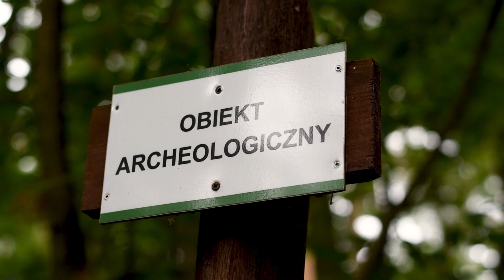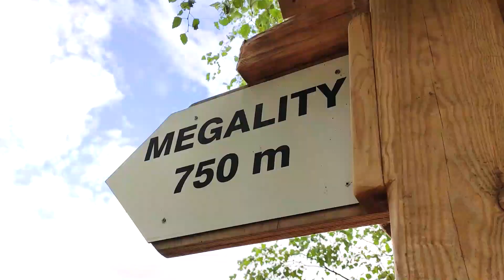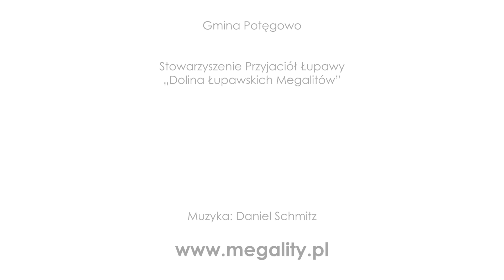Dolina Łupawskich Megalitów - tajemnice prehistorii na Pomorzu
Na Pomorzu w gminie Potęgowo, w pobliżu wsi Łupawa, znajduje się największe w Polsce i jedno z większych w Europie skupisko grobowców megalitycznych, którego początki mogą sięgać nawet 7000 lat w przeszłość. To pozostałości budowli starszych, niż egipskie piramidy!

Megality, w średniowieczu nazywane tumuli paganorum - grobowce pogan lub tumuli gigantis – grobowce gigantów, zamieszkujący Pomorze Niemcy nazywali je Hünenbetten – łoża olbrzymów, w Polsce, na Kujawach, mówiono na nie niekiedy żale, lub żalki. Cmentarzyska budowała ludność grupy łupawskiej kultury pucharów lejkowatych, która żyła na terenie Pomorza w podobnym okresie, gdy w obecnej Anglii powstawało słynne w całym świecie Stonehenge.

Wiedzę o tych wyjątkowych prehistorycznych reliktach popularyzuje Stowarzyszenie Przyjaciół Łupawy „Dolina Łupawskich Megalitów” przy wsparciu samorządu Gminy Potęgowo. W miejscowości Łupawa oznakowano szlaki prowadzące do ukrytych w lesie miejsc, turyści zdobędą także trochę wiedzy dzięki tablicom informacyjnym.

Dla wszystkich zainteresowanych tematem przygotowano specjalny przewodnik o megalitycznych nekropoliach – dostępny na stronie